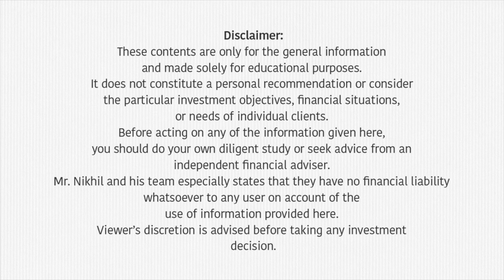ഗവൺമെന്റ് ജീവനക്കാർക്ക് സ്റ്റോക്ക് മാർക്കറ്റിൽ ഇൻവെസ്റ്റ് ചെയ്യാൻ കഴിയുമോ? | Stock Market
This video is dedicated to Govt. Officials interested in investing. Mr.Nikhil gives clarity on whether Government officials can invest in stock market and mutual funds, things to be taken care of while investing and where to get stocks from.

00:00 Introduction
00:51 Can Govt. Officials invest in stock market or mutual funds?
01:08 Where to buy stocks from?
01:17 Where Govt. Officials cannot invest in?
02:04 Things Govt. Officials need to be cautious about while investing
05:30 Conclusion